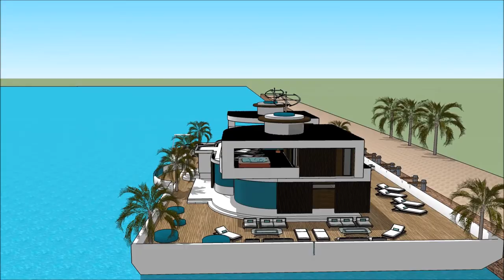เรือนแพ HOUSEBOAT THAILAND BOAT SHOW 2018 IN BANGKOK PATTAYA วิลล่าลอยน้ำ บ้านเรือ Luxury Yachting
The houseboatzania launching an innovative high-end luxury yacht houseboat home design potentially as a display of exhibition of the เรือนแพ HOUSEBOAT THAILAND BOAT SHOW 2018 IN BANGKOK PATTAYA วิลล่าลอยน้ำ บ้านเรือ  Luxury Yachting .

The collection of the Houseboatzania concept of เรือนแพ HOUSEBOAT THAILAND BOAT SHOW 2018 IN BANGKOK PATTAYA วิลล่าลอยน้ำ บ้านเรือ  Luxury Yachting  consists of high luxury and architectural art pieces in minimalism combined with living on the waterfront of the harbour of

The houseboat yacht design has the basis to sustain living with high standards and contemporary structural design at เรือนแพ HOUSEBOAT THAILAND BOAT SHOW 2018 IN BANGKOK PATTAYA วิลล่าลอยน้ำ บ้านเรือ  Luxury Yachting  with numerous of prospects for excessive living and celebrating the desire of life worldwide: